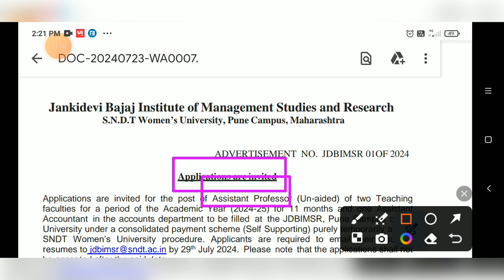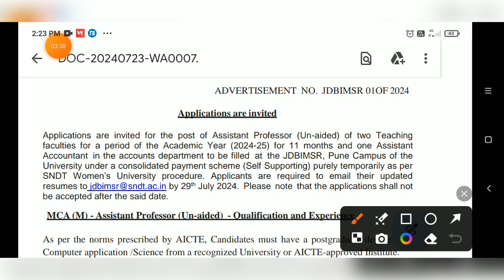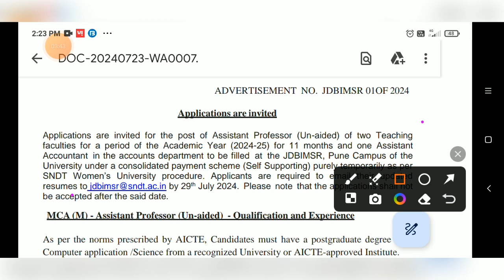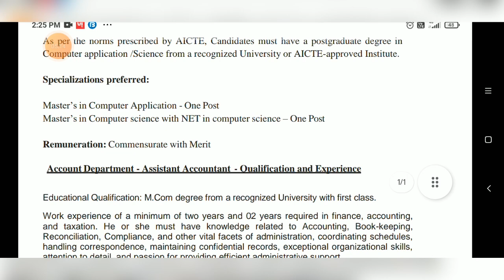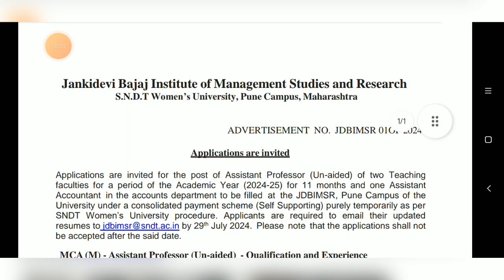Assistant Professor Vacancy 2024 | SNDT Women’s University Maharashtra | Associate Professor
Assistant Professor Vacancy 2024 | University of Assam | Associate Professor | 230 Post | Fees